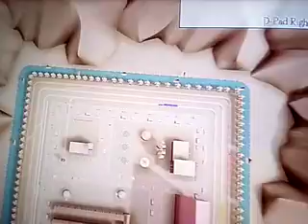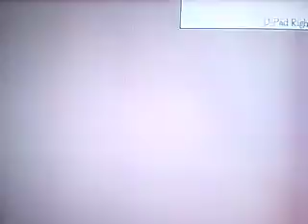Tracks Xmas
This is a map i made today it took about 40 minuets to make.
Thanks to IXClubman for the idea of adding seanery.
This video is not made for kids it ids made for older people.